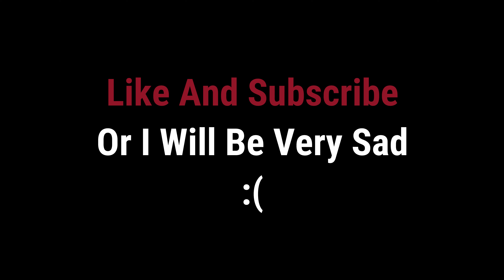Dad Got You Socks (Short)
Audio